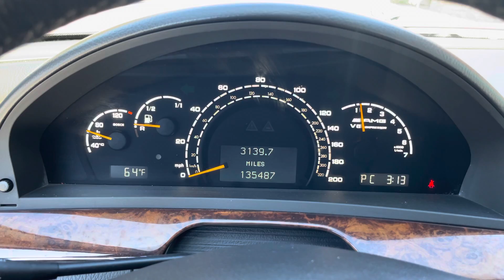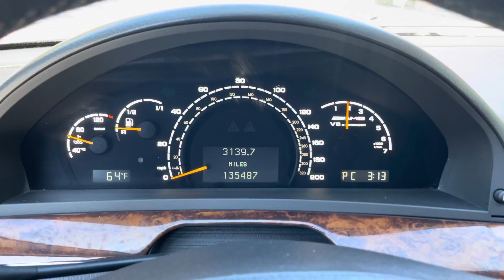2003 Mercades S55 Amg